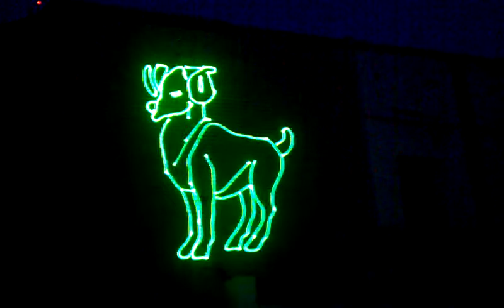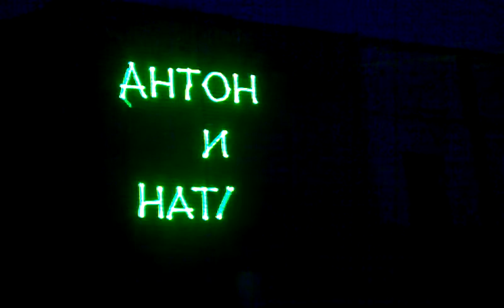Лазерное шоу теперь в Бресте ETERE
Свадебное тематическое лазерное шоу от экспериментального театра "ETERE" 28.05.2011